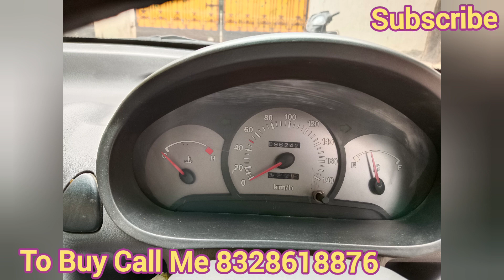Santro Xing 2003 Only Rs 80,000/- Sale in Hyderabad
Santro Xing 2003 XP Variant, Excellent Condition, fully loaded with power steering, chilled a.c, original car, smooth and powerful engine, good tyres and new battery, RC valid one more year, pioneer music player, Price 80k fix.